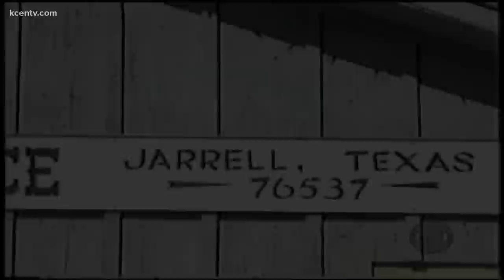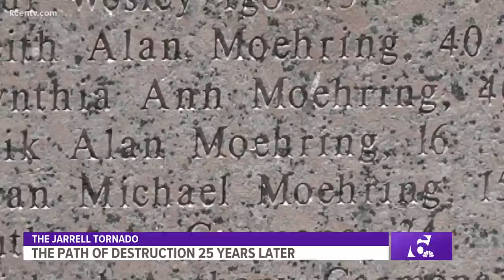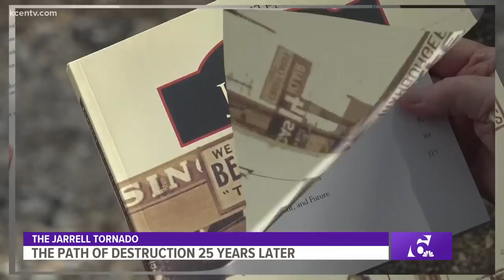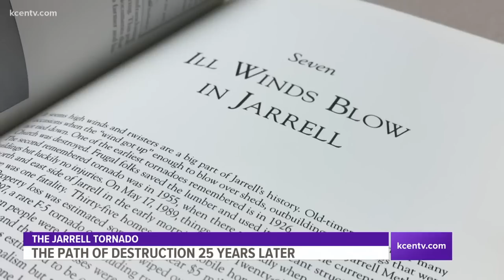The Jarrell Tornado | The path of destruction 25 years later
Even though the town has grown since that day 25 years ago the impact of the tragedy hasn't left the minds of those who lived through it.